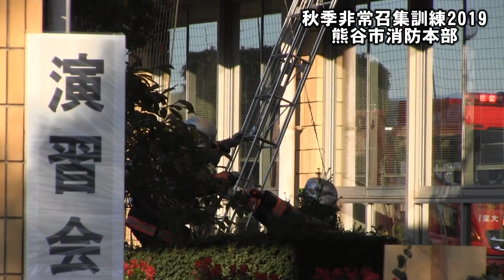【緊急走行】熊谷市消防本部!!消防訓練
2019年11月に行われた、熊谷市消防本部秋季非常召集訓練の様子。